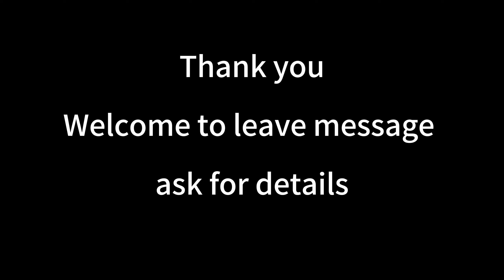CNC Automatic Brad Nailer Machine | CNC Router Machine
We are professional manufacturer of CNC Machine with 15 years+ of experience in China.Offering various CNC Wood Lathe, Digital Knife Cutting Machine, Laser Cutting Machine, CNC Router, Plasma cutting machine And Laser Marking Machine.

Make 30 years+ business with every one customer is our Vision.